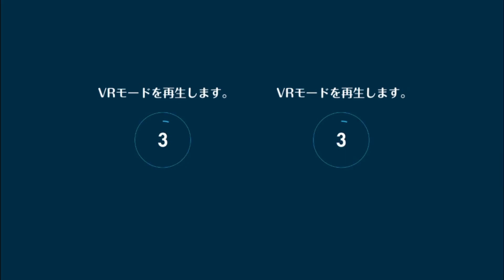オルタナティブガールズ 広瀬こはる×膨らみかけたChoix Pastry [VRライブ-VRVer. -]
オルタナティブガールズVRライブ VRVer.
広瀬こはる CV : 橋本ちなみ[アイリスキャット3]
曲名 : 膨らみかけたChoix Pastry